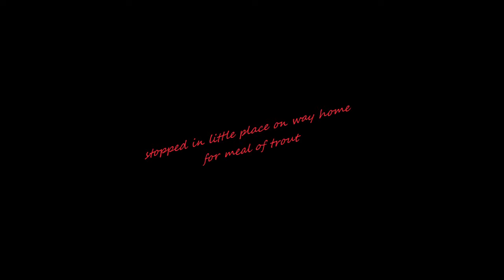Newfoundland, Fighting the Atlantic Salmon June 25 2024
Hunt4fish here on the Rock, Newfoundland, Canada. Some of the stuff on this channel hunting ,fishing, snowmobiling, flying, bushcraft and more. Have a look, like and sub! Doing some Atlantic Salmon fishing today as usual and maybe a little Trouting to boot! Always something to do with the outdoors!